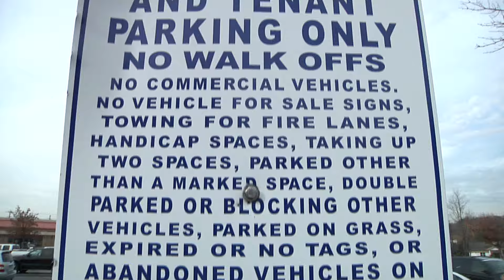Consumer Alert #2 - Towing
Montgomery County, Md. Office of Consumer Protection
New towing laws